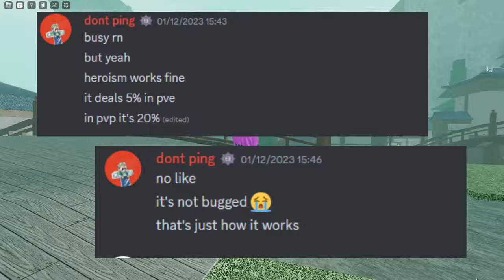How To Get Astral (Best Method) |Deepwoken